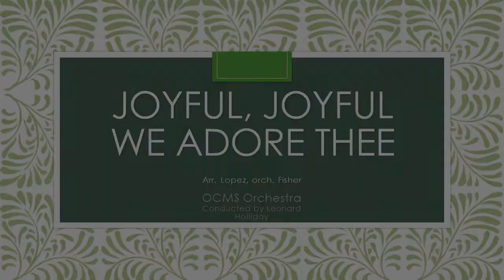Joyful, Joyful We Adore Thee (arr. Lopez, orch. Fisher)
OCMS String Orchestra conducted by Leonard Holliday

Orion Chamber Music Society Solo & Ensemble Concert - September 26, 2014